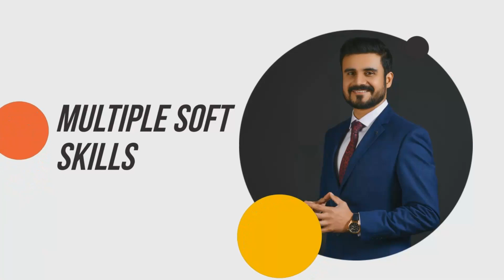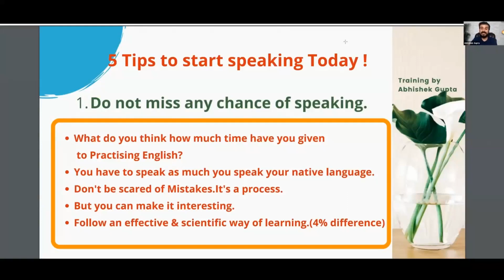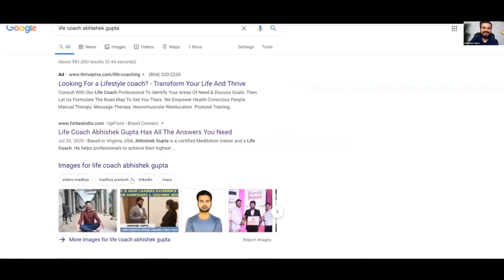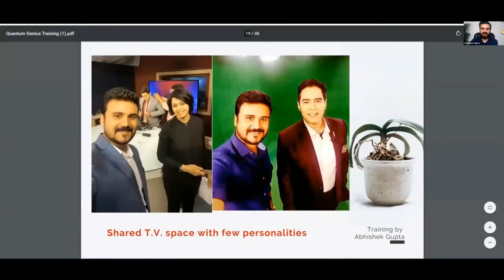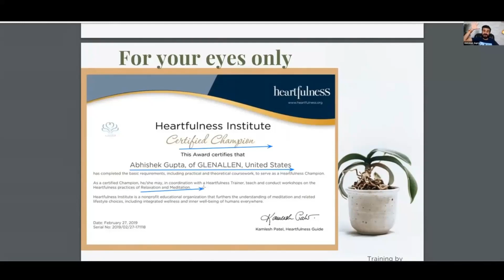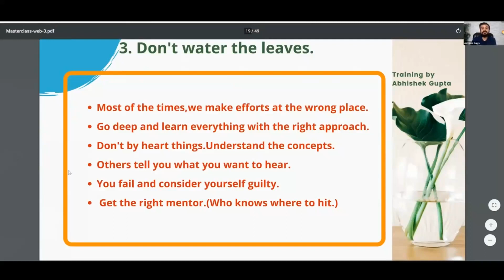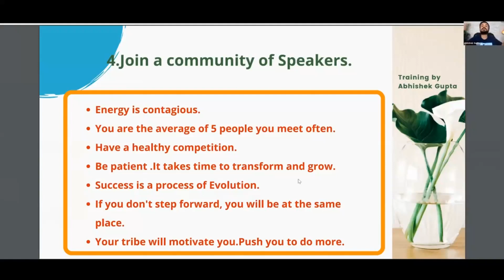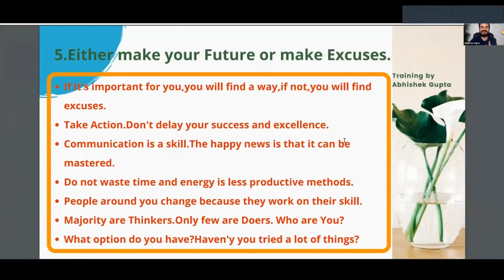Lesson 6: Communication & Public Speaking Course!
Communication & Public Speaking Course at No Extra Cost!